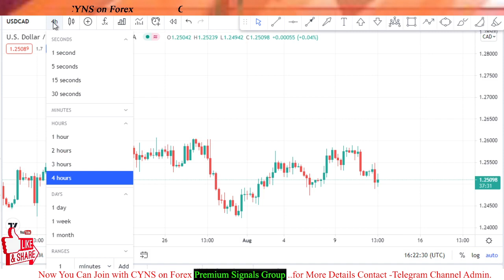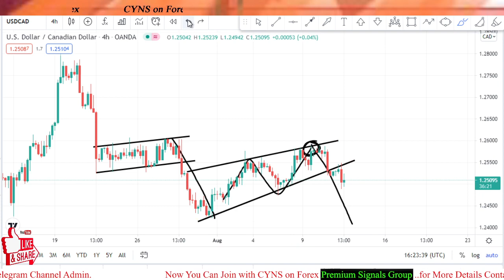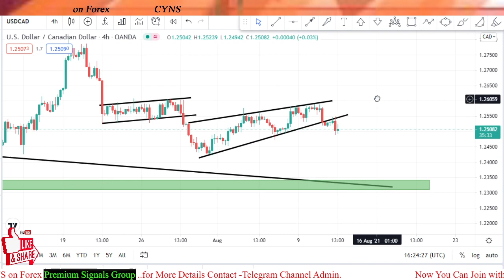USDCAD Analysis Today | USD/CAD Trading Idea for 12 August 2021 by CYNS on Forex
Hello traders!
This video is about - USDCAD - Analysis And Forex Trading Ideas -Today
USDCAD Analysis Today | USD/CAD Trading Idea for 12 August 2021 by CYNS on Forex | Daily Market Update

    ✅- Technical analysis on USDCAD chart for 12 August 2021